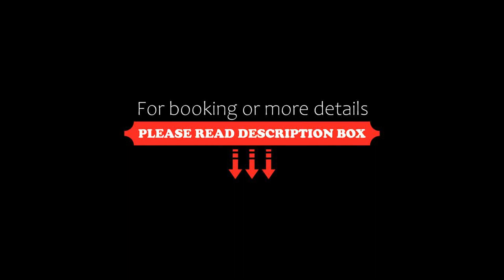Haab Luxury Condos #302, Playa del Carmen, Mexico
About Property:
Right in the centre of Playa del Carmen, situated within a short distance of Playa del Carmen Beach and ADO International Bus Station, Haab Luxury Condos #302 offers free WiFi, air conditioning and household amenities such as a fridge and coffee machine. It is set 2.2 km from Playacar Beach and features an ATM.
The apartment has 2 bedrooms, 3 bathrooms, bed linen, towels, a TV, a dining area, a fully equipped kitchen, and a balcony with city views.
Speaking Czech, German, English and S...
Property Type: Hotel
Address: 1a Norte, C. 40 y, Gonzalo Guerrero, 77720 Playa del Carmen, Q.R., 77720 Playa del Carmen, Mexico
Searching For
1. Haab Luxury Condos #302 - Playa del Carmen - Mexico
2. Haab Luxury Condos #302 - Playa del Carmen - Mexico Address
3. Haab Luxury Condos #302 - Playa del Carmen - Mexico Rooms
4. Haab Luxury Condos #302 - Playa del Carmen - Mexico Amenities
5. Haab Luxury Condos #302 - Playa del Carmen - Mexico Offers and Deals
Audio Credit:
Track Title: Blank Slate
Artist: VYEN